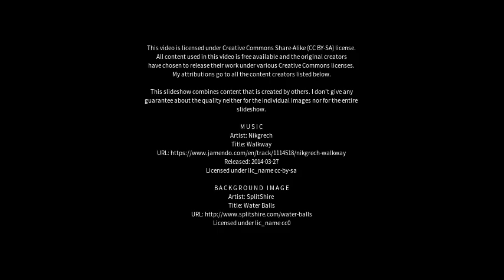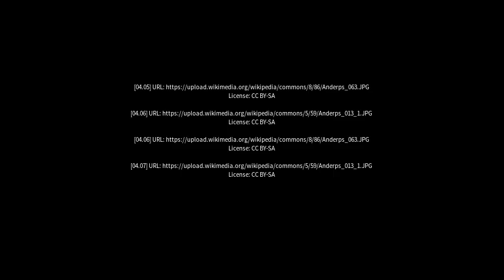Best places to visit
Best places to visit - Baturité (Brazil) Best places to visit - Slideshows from all over the world - City trips, nature pictures, etc.